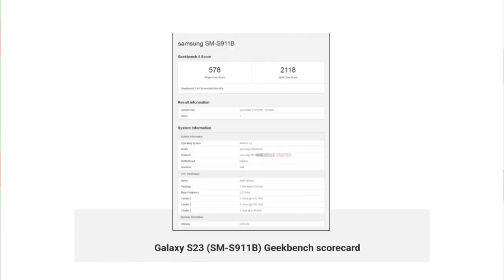Samsung Galaxy S23 series launch date out 🤩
I am not the owner of the images. I take the images from Google and other sources.

 PRESS THE BELLY BUTTON 🔔🔔